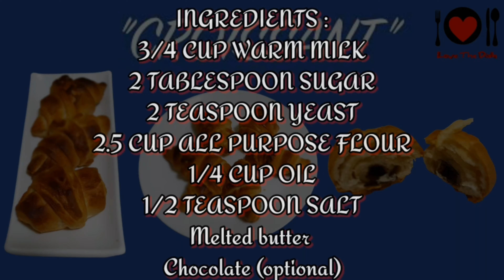How to make croissants | Christmas Recipe | eggless & without oven | Love the dish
Hi Dearies,

Welcome to Love the dish!Here we are bringing simply amazing recipe crispy croissants, buttery flakey, bakerystyle with golden colour. It is perfect treat for breakfast ,brunch & party.

Here in this video we will show you  how to make croissants in an easy method. There is no special equipment required for this recipe. Pls check out the ingredients below:

INGREDIENTS :
3/4 CUP WARM MILK
2 TABLESPOON SUGAR
2 TEASPOON YEAST
2.5 CUP ALL PURPOSE FLOUR
1/4 CUP OIL
1/2 TEASPOON SALT
Melted butter
Chocolate (optional)

Facebook: Love the dish page